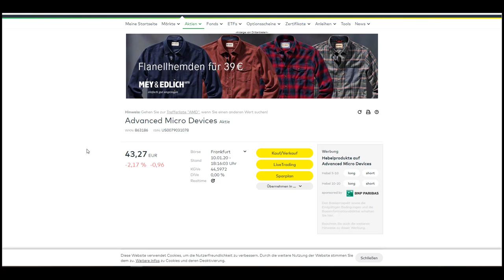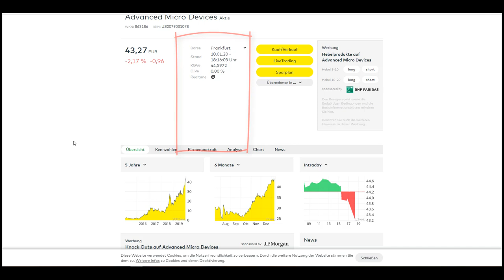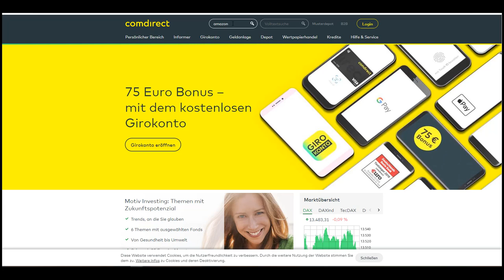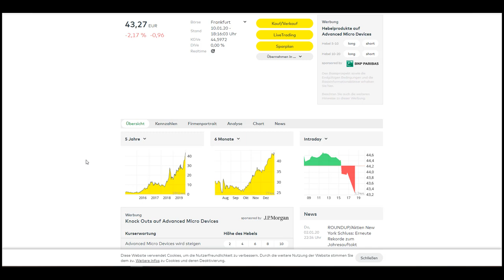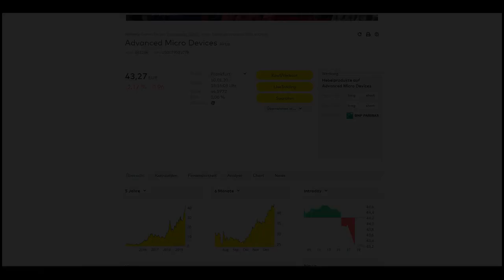AMD Aktie kaufen, JETZT noch? Ich bin über Facebook gefragt worden.. Intel vs. AMD Aktienkursverlauf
AMD Aktie hat sich in den letzten 3 Monaten fast nochmal verdoppelt. Ist der Zug jetzt schon abgefahren? Kurze Aktienanalyse.. mehr im Video 😃 💥 Dein Aktiendepot Vergleich 2020 - Wertpapierdepot-Empfehlungen - Depot kostenlos eröffnen❗